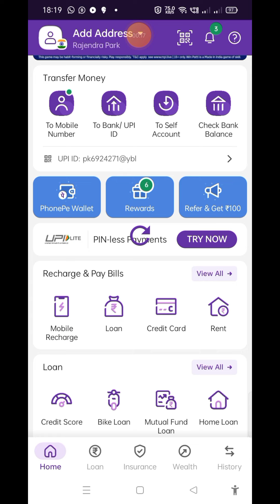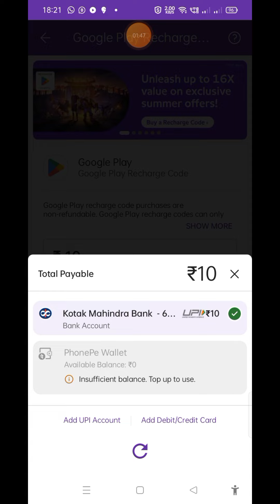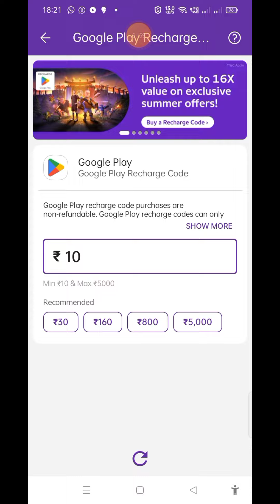LIVE FREE FIRE MAX 💎💎🔥💧💎 II FREE LIVE REDEEM CODES 💎💎🔥💧💎 FREE GIVEAWAY 💎💎🔥💧💎